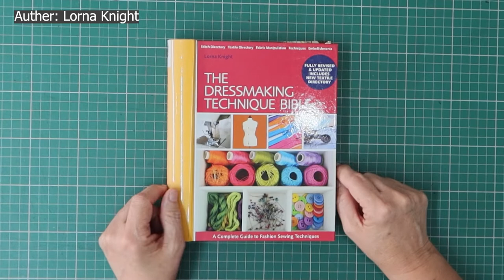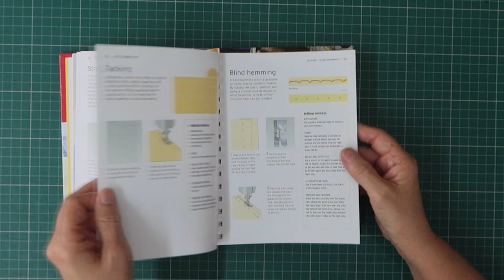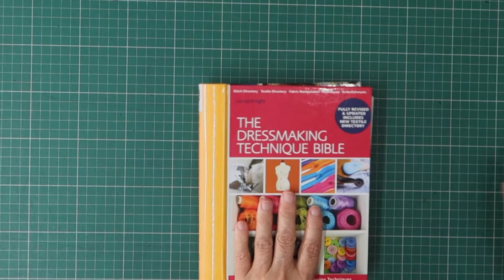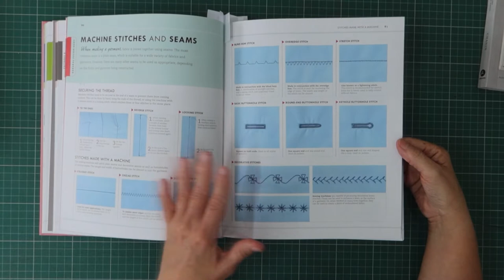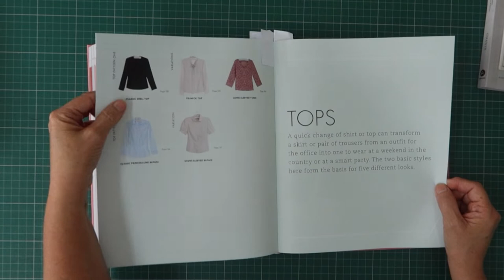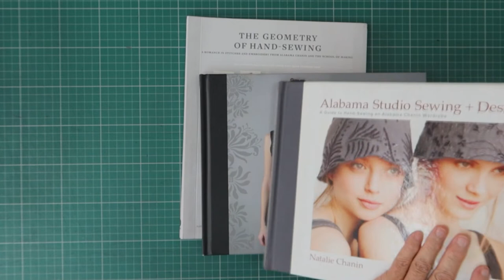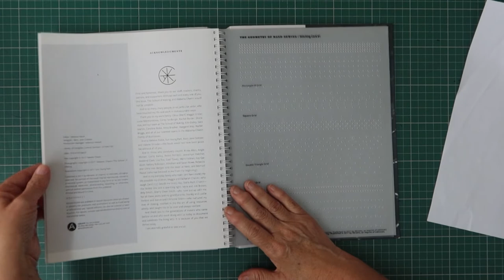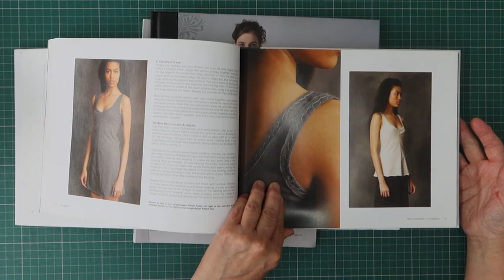Tuesday Tips - More sewing books to add to your collection